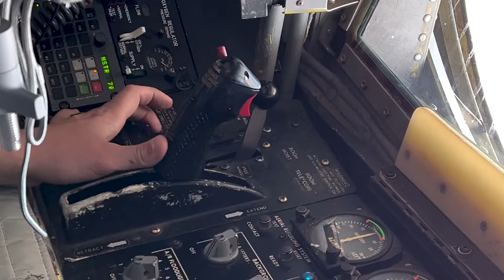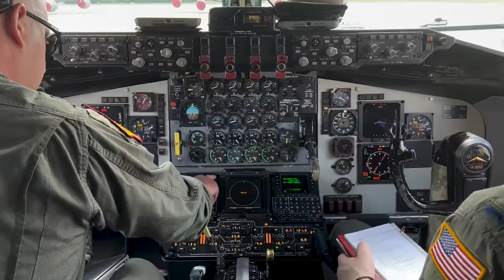507th Air Refueling Wing mission b-roll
B-roll of the 507th Air Refueling wing mission at Tinker Air Force Base, Oklahoma. (U.S. Air Force video by 2d Lt. Mary Begy)

507th Air Refueling Wing mission b-roll
TINKER AIR FORCE BASE, OK, UNITED STATES
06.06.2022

Film Credits: Video by 2nd Lt. Mary Begy
507th Air Refueling Wing Public Affairs